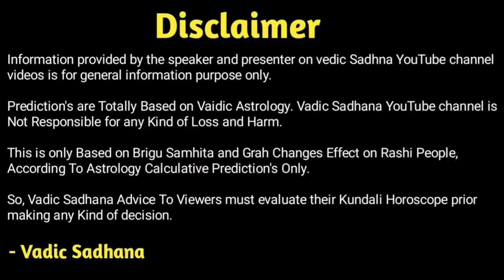Meen Rashi | Sun Transit Effect on Pisces | मीन राशि वालो के लिए सूर्य का राशि परिवर्तन का फल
Hi

Dunia Ke Jane Mane Astrologer Pradip Mahetaji Apko Batane Ja Rahe He Surya Rashi Parivartan Ka Kya Rahega Prabhav Meen (Pisces) Rashi Par, To Jante He Surya Rashi Parivartan Ka Prabhav Meen (Pisces) Rashi Par.

In This Video Guruji Astrologer Pradip Maheta Tell You All Detail About Sun Transit Effect On Pisces Rashi In Hindi.